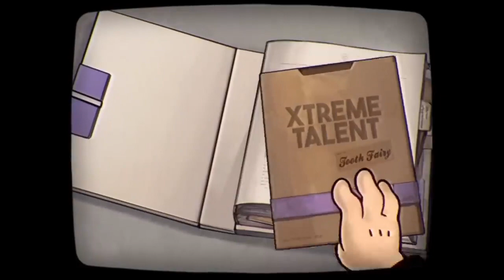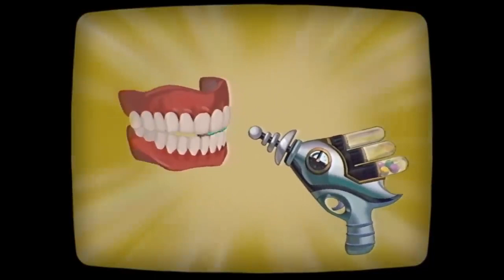Xtreme Talent - Tooth Fairy | Reverse: 1999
Welcome to XXXXXXtreme Talent!
Super Talent Show"!

📌 Featured Hashtags